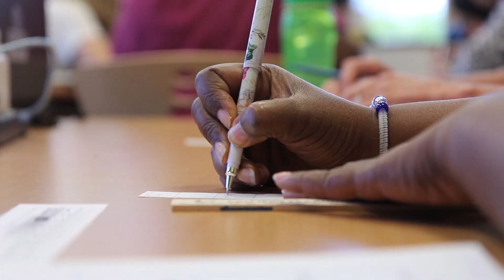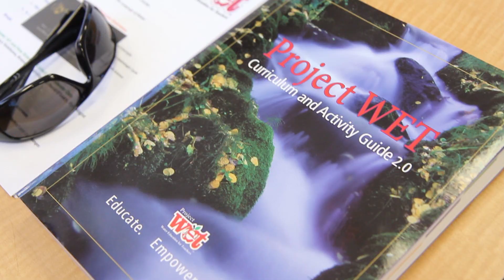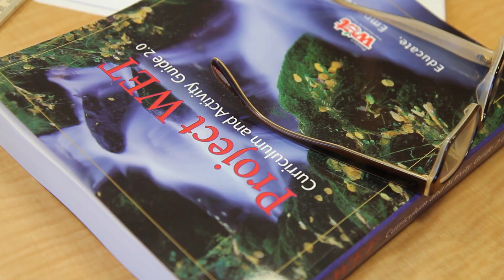How Does Water Education Impact the World?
What does the Project WET Foundation do, and why is water education so critical to the future? Find out how Project WET--the world's premiere water education organization--is increasing water literacy and creating the next generation of water stewards. (Film made by Cage Free Productions